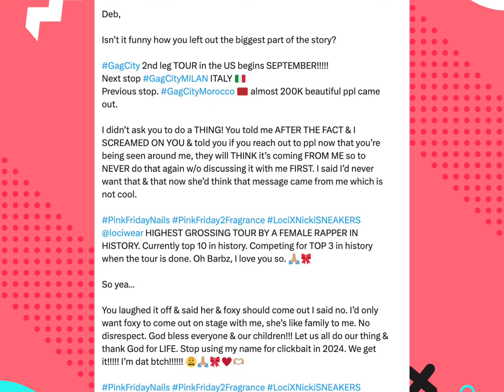Nicki Makes COMEBACK ‼️Cardi Copy Nicki Trend❓Debb Drags TF Outta Nicki❓